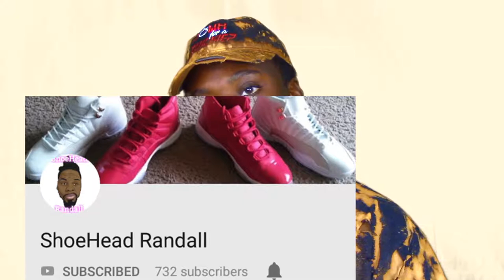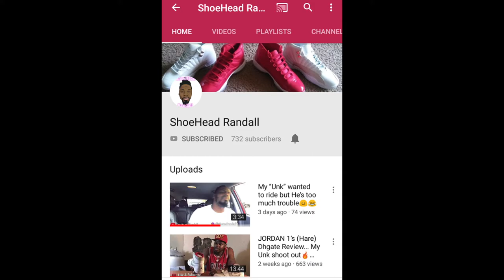Q&A "GOAT EDITION"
FollowMy IG: Padrino.qui
Follow Me On Snap: Florida_ynic